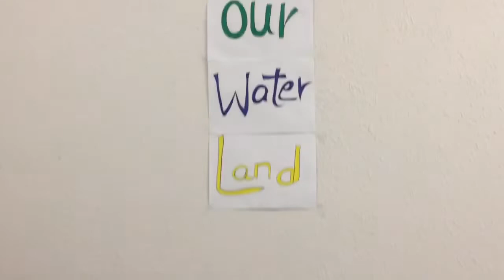Our Water Land presentation 💦💦